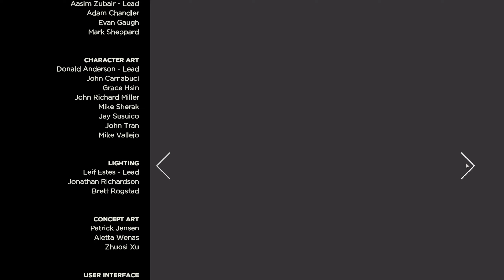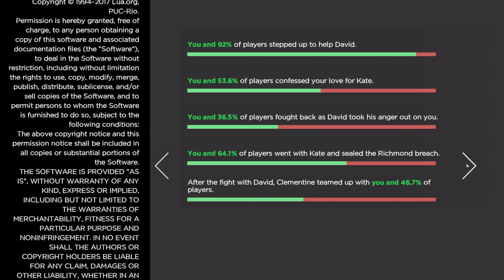The Walking Dead: A New Frontier, Episode 5: "From the Gallows" [1440p 60FPS]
📽️ The Walking Dead, also known as The Walking Dead: A Telltale Games Series is an episodic video game series that takes place within Robert Kirkman's The Walking Dead comic series universe. The video game series was developed and published by Telltale Games, associated with Skybound Entertainment. Season 3, retitled The Walking Dead: A New Frontier, is the third set of episodes for Telltale Games' The Walking Dead and the successor of Seasons Two and One.

🏛️ Have a bank account held in your name in the Single Euro Payments Area zone and are interested in finding a reliable, low-fee brokerage company?